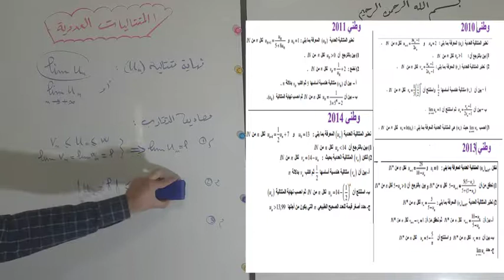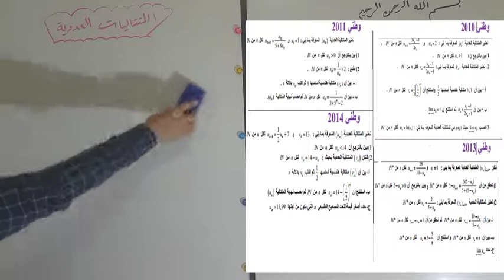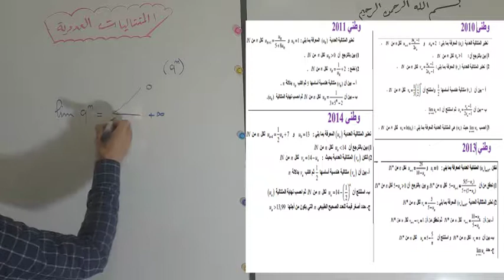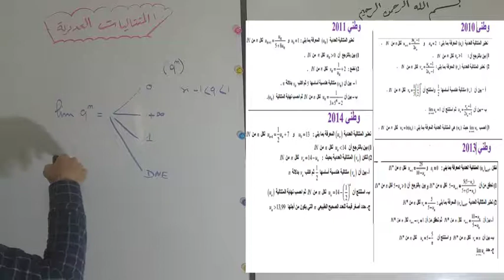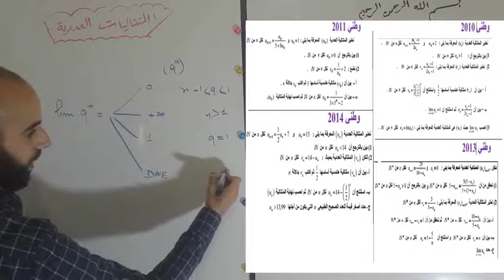pc/svt نهاية متتالية 2باك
MATH IYH